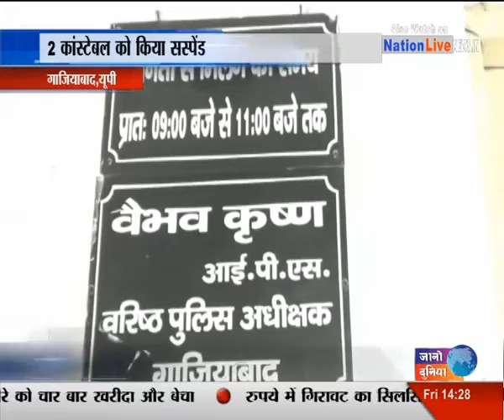Nation Live bull 2 pm 31 august 2018